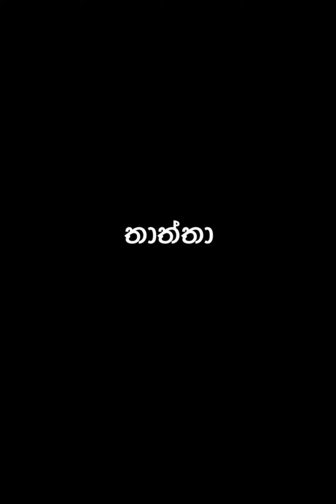මටත් උයන්න පුලුවන් කියලා හිතුවෙ 😂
@WildCookbook is a talented SriLankan who made a new trend in cookery. This is a comedy video in which @Saanaka_Bro  tried to follow the same fashion and ended up devastating, LOL